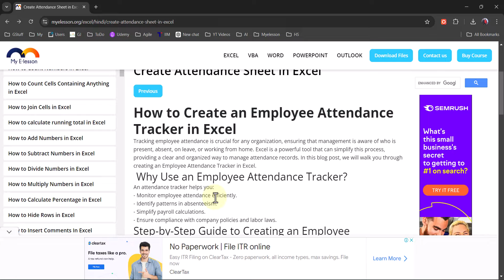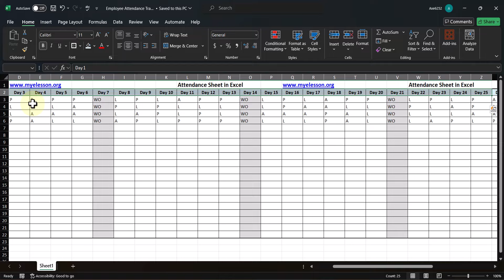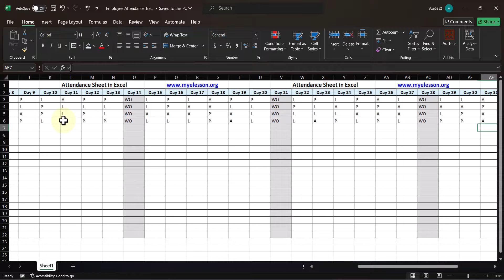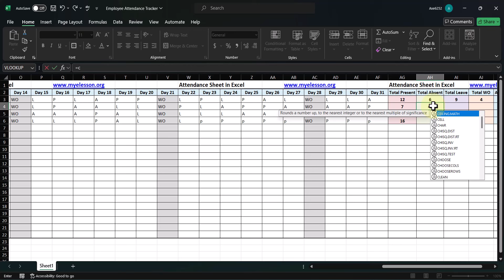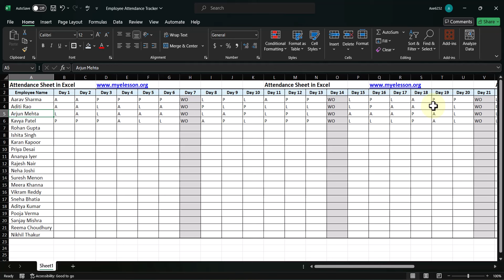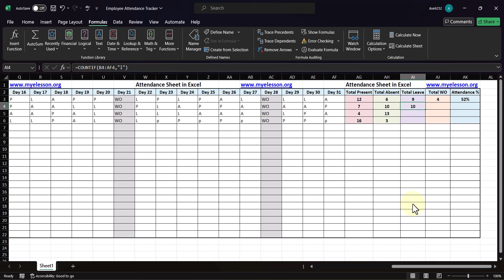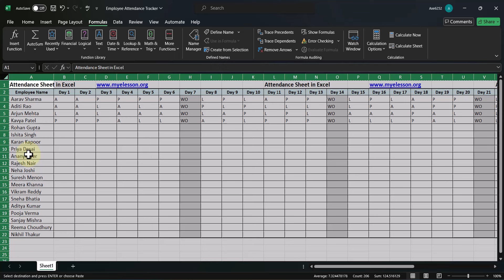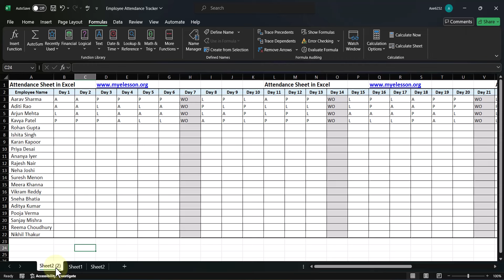Attendance Tracker in Excel Hindi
How to Create an Employee Attendance Tracker in Excel
Tracking employee attendance is crucial for any organization, ensuring that management is aware of who is present, absent, on leave, or working from home. Excel is a powerful tool that can simplify this process, providing a clear and organized way to manage attendance records. In this blog post, we will walk you through creating an Employee Attendance Tracker in Excel.

Why Use an Employee Attendance Tracker?
An attendance tracker helps you:

Monitor employee attendance efficiently.
Identify patterns in absenteeism.
Simplify payroll calculations.
Ensure compliance with company policies and labor laws.
Step-by-Step Guide to Creating an Employee Attendance Tracker in Excel
Step 1: Create the Header
Start by opening a new Excel spreadsheet and setting up your header row. This row will contain the labels for your data.

A1: "Employee Name"
B1 to AF1: "1", "2", ..., "31" (representing the days of the month)
AG1: "Total Present"
AH1: "Total Absent"
AI1: "Total Leave"
AJ1: "Total WFH"
Step 2: Enter Employee Names
In column A, starting from row 2 downwards, enter the names of your employees. Each row will represent an individual employee.

Step 3: Input Attendance Data
Columns B to AF will be used to input the attendance data for each day of the month. Use the following codes:

"P" for Present
"A" for Absent
"L" for Leave
"WFH" for Work From Home
Step 4: Add Formulas for Totals
To calculate the total days for each attendance type, use the COUNTIF function.

To save you time, we have created an Excel template with the described setup and formulas. You can download it

Conclusion
Using Excel to track employee attendance is a straightforward and effective method. With this tracker, you can easily monitor and manage attendance, ensuring that you have accurate records for payroll, performance reviews, and compliance purposes. Start using this tracker today and streamline your attendance management process!

Watch the Tutorial
For a detailed walkthrough, check out our video tutorial on how to create an Employee Attendance Tracker in Excel. We'll guide you through each step, ensuring you can follow along and create your tracker effortlessly.